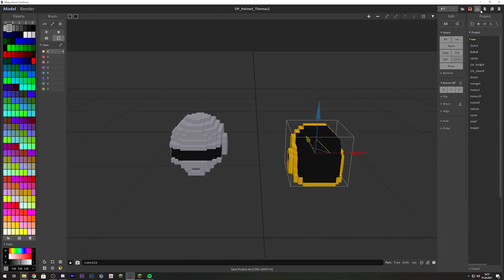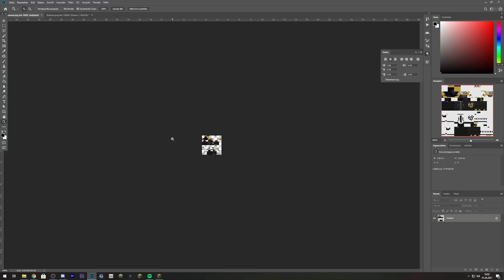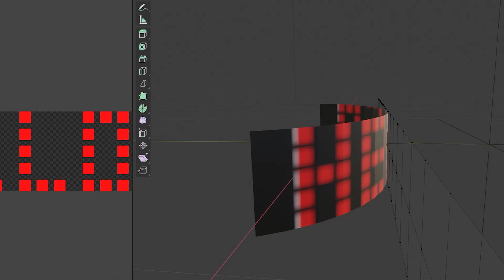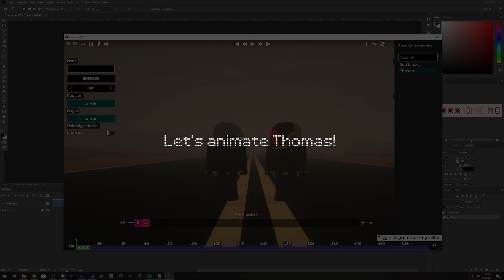DAFT PUNK in Minecraft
How to make Daft Punk in Minecraft.

Adobe CC

Pouli, Emirhan C., Maja V., Yogiswaran, Lucas,
Niklas L., CptStark, Jacob. H., Wedden,

Hardware * (Stand: März 2021)
► Monitor 1
► Monitor 2

Vielen Dank an Nitrado, die mir für meine Projekte Minecraft Server zur Verfügung stellen: